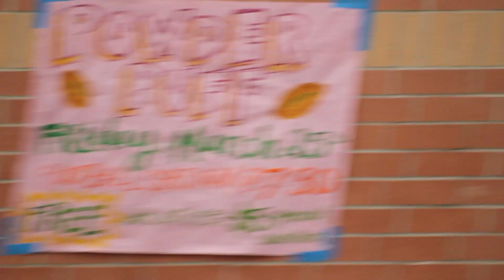Green Girls - Day 4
Here is the fourth day of our Powderpuff Spirit Week Long videos during our senior year. Watch all 6 episodes!! They're all one giant spoof on Mean Girls. Written, Directed, and Edited by Jimmy Jack.